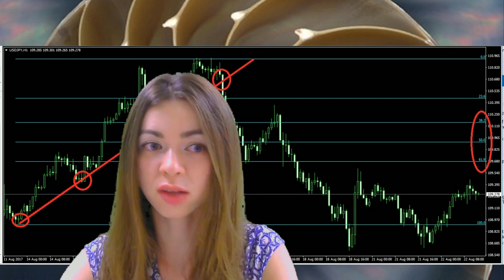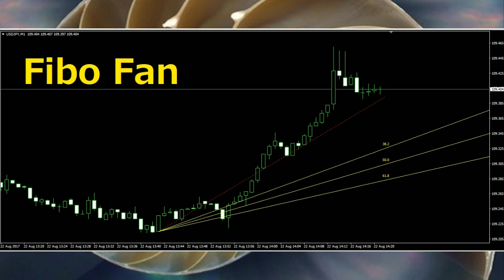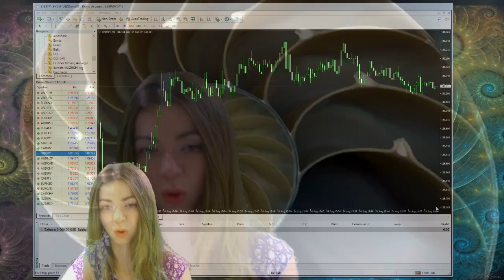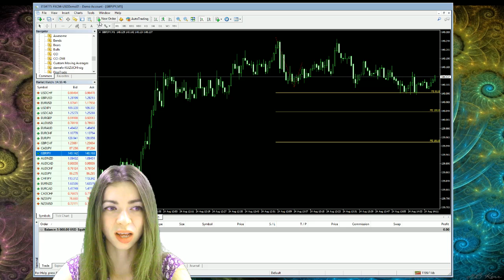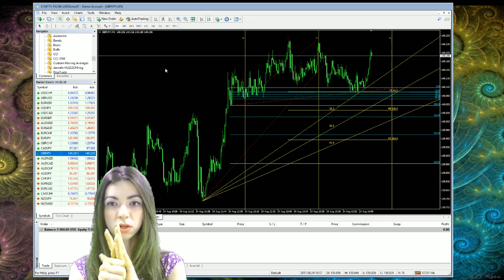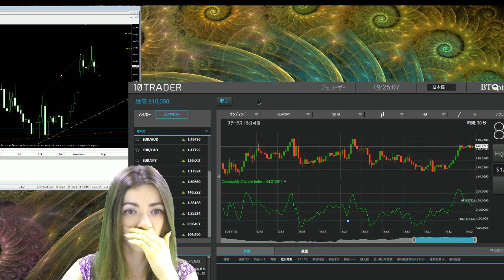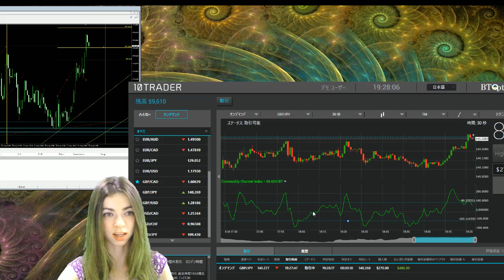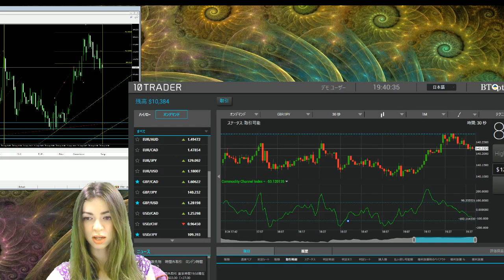色んなフィボナッチの利用方法を説明！Part 2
すみません！間違っている情報があります！
フィボのリトレースメントですが、上昇トレンドの場合は安値と高値に線を引いて、
下降なら高値と安値を結んで引く感じです！すみません！
トレンドラインの引き方になってしまいました！